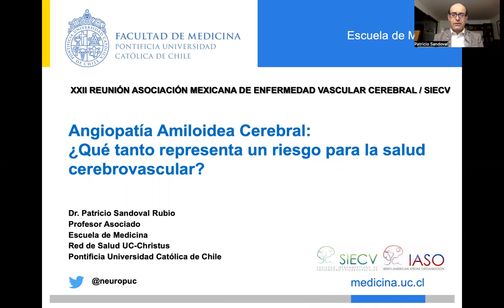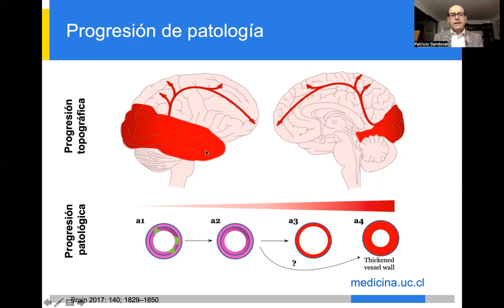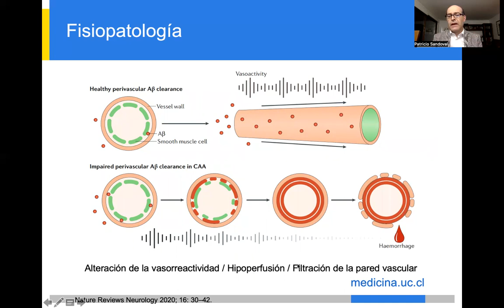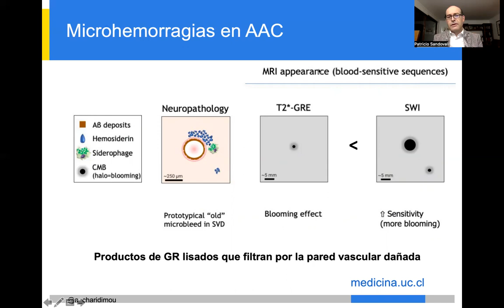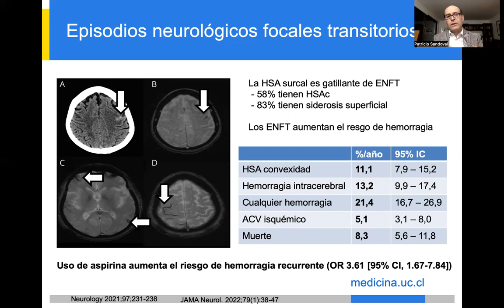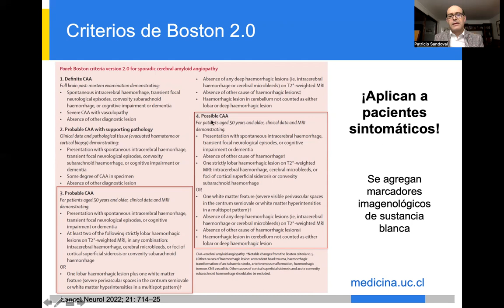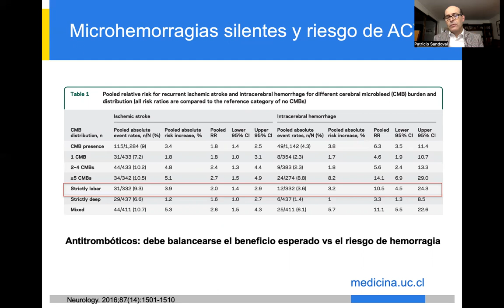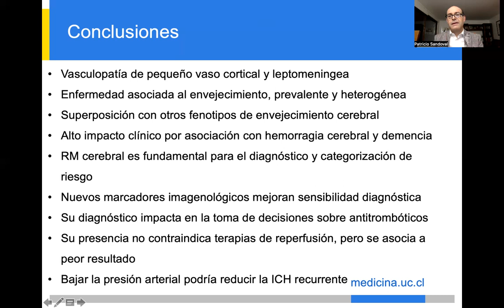Angiopatía amiloidea cerebral: ¿Qué tanto representa un riesgo para la salud cerebrovascular?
Congreso conjunto Asociación mexicana de enfermedad Cerebrovascular / SIECV